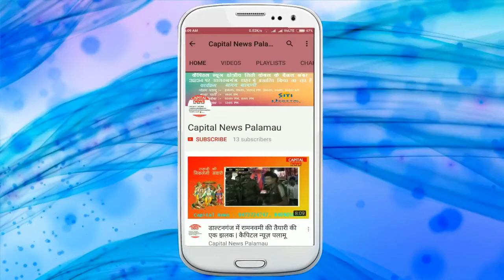पोस्ते पर पलामू पुलिस की निगेहबानी